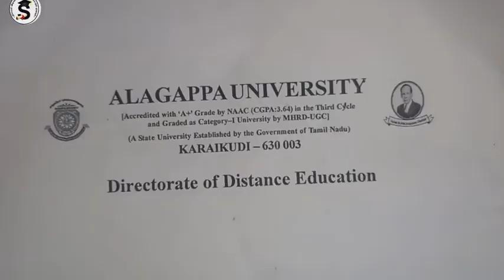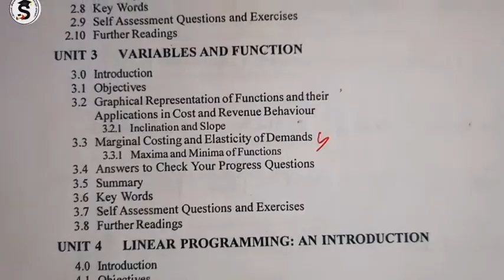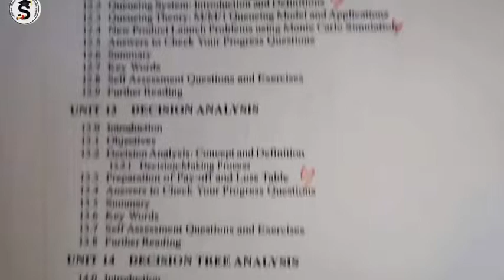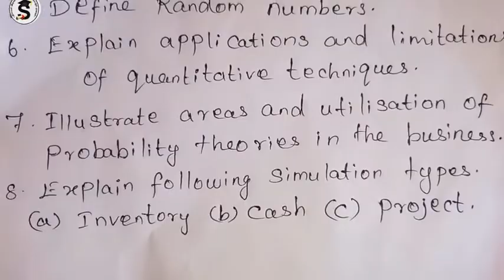MBA 137 14 Important Questions | Alagappa University Dde |அழகப்பா பல்கலை முக்கியவினாக்கள்@Thalaannan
அழகப்பா பல்கலைகழகத்தில் தொலைதூர கல்வியில்  படிக்கும் மாணாக்கர்களின் கல்வி கனவை நிஜமாக்கும்  இலவச தகவல் பரிமாற்றம்.
பல்கலைகழகத்தின் கல்வி தொடர்பான அனைத்து தகவலுக்கும் இந்த Whatsapp குரூப்பில் இணைந்து கொள்ளுங்கள்.

 அனைத்து
மாணாக்கர்களின் நலனில்
*சங்கர் கல்வியகம்* *திருநெல்வேலி*

அழகப்பா பல்கலைக்கழகத்தின் தொலைதூர கல்வியில் பயிலும் மாணவ மாணவிகள்   நலன்கருதி  தேர்ச்சியை நோக்கமாக கொண்டு இந்த காணொலி அமைக்கப்பட்டுள்ளது.

இந்த காணொலி 1ம் பருவம் MBA
 மிக முக்கிய வினாக்கள் .  QUANTITATIVE TECHNIQUES
பாடம் :  317 134